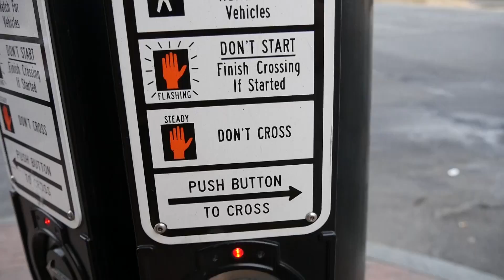Outside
Created by Rip Pajak at Northeastern University in 2018 as part of Campus MovieFest, the world’s largest student film festival.

Cast & Crew:
Rip Pajak – Captain